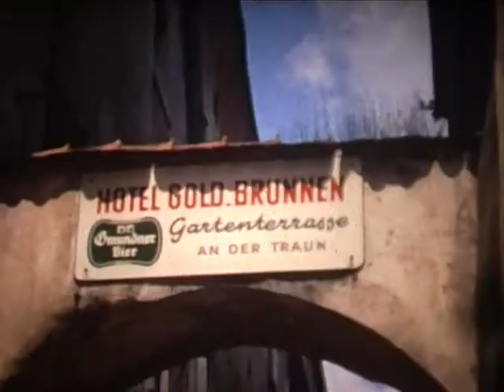Austria 1967 8mm Lake.mpg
Alittle town on lake in Austria.Footage 8mm from our archive.